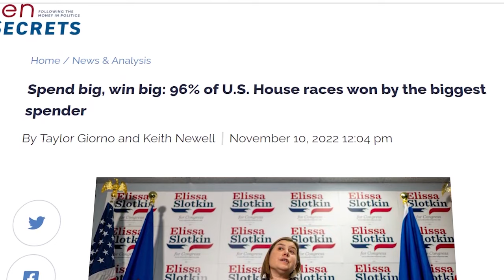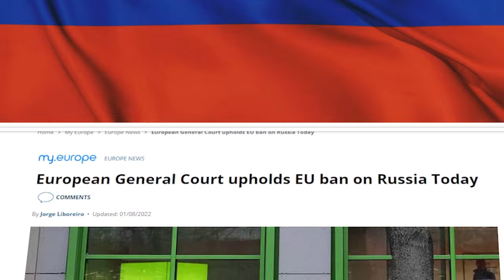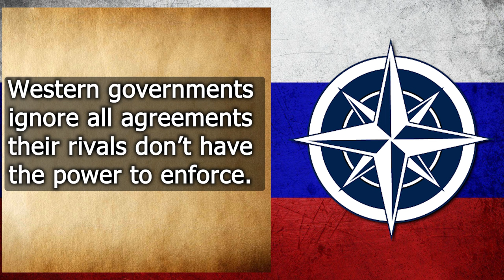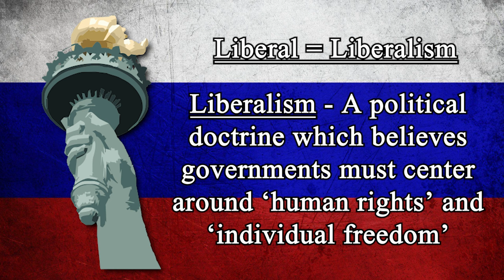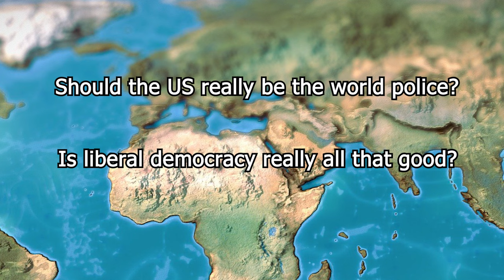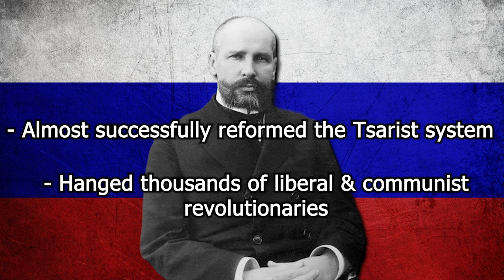The Philosophy of Vladimir Putin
An examination of Vladimir Putin's worldview, ideology, and philosophy.

This video explains why Putin has made world-changing decisions in the last few years. It looks at the relationship between Western leaders, Russia, Ukraine, and NATO. It details both Russian and Western European history, why the two diverged, and how this impacted Russian philosophy (and Putin).

0:00 Introduction
2:00 Putin's Motives
5:37 Putin, The Soviet Union, And Communism
9:04 Russia Vs The Liberal 'International Order'
14:40 The Split In Western History and Russian History
18:32 Putin And Christianity
19:59 Putin And The 'Two Wests'
22:06 Conclusion